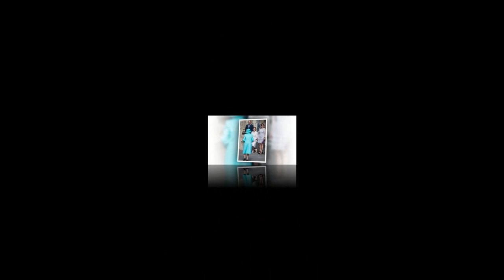Prince William and Kate had a great day with the Queen at her 93rd birthday.!